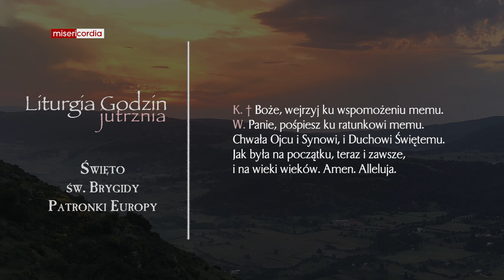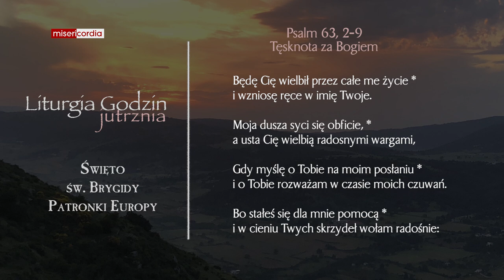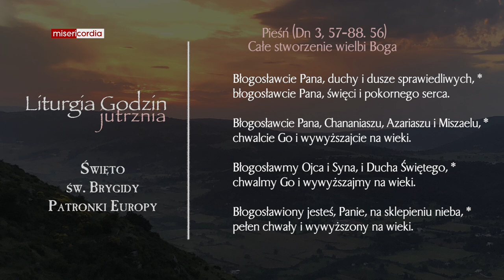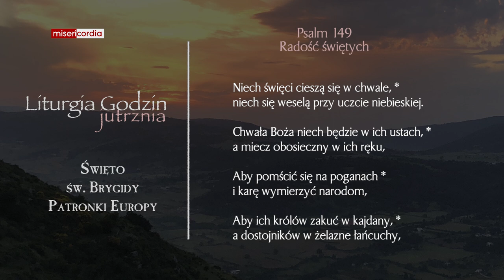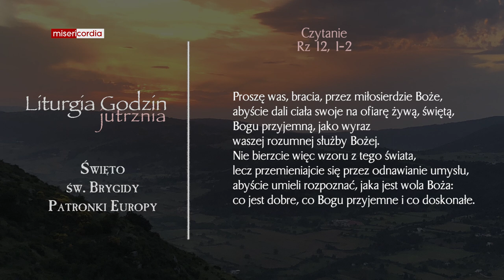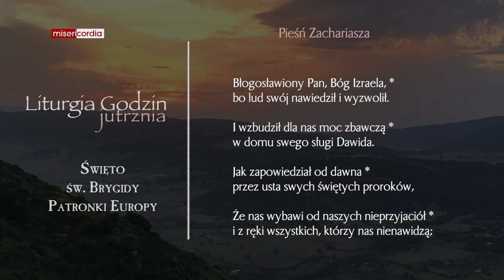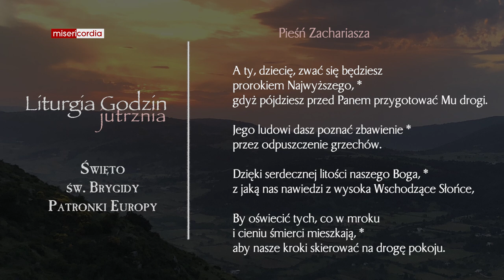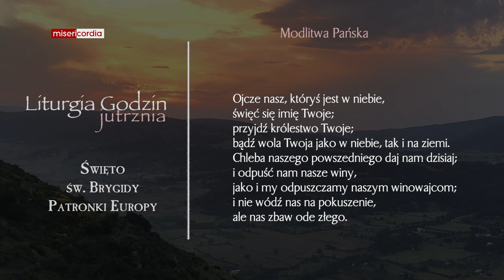Liturgia Godzin | Jutrznia | Święto św. Brygidy, Patronki Europy